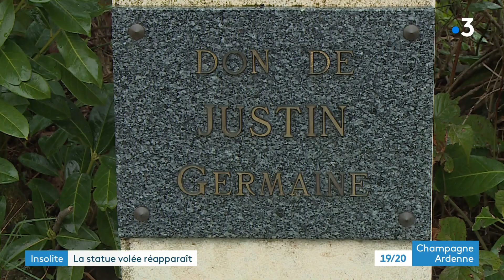La statue de la Vierge volée dans un village ardennais a été replacée par ses voleurs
La statue en bronze de la Vierge disparue à Chesnois-Auboncourt (Ardennes) le week-end des 19 et 20 mars… est réapparue sur son socle le dimanche 3 avril. Dans la foulée, la mairie l'a retirée pour qu'elle puisse être réinstallée de manière sécurisée.